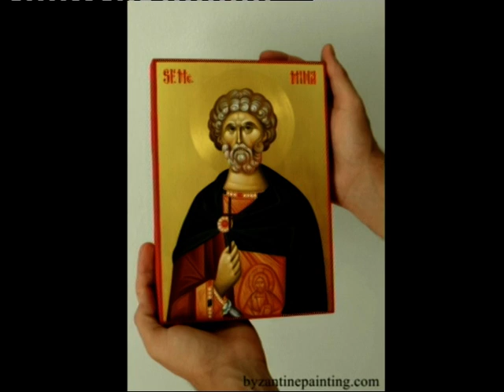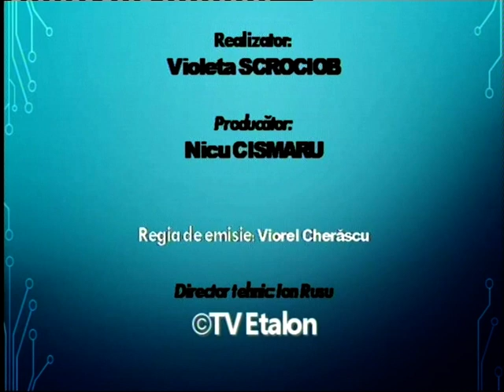Eugen Bîră in emisinea Violetei Scrociob din 02 07 2020